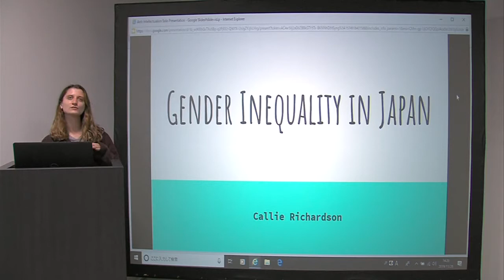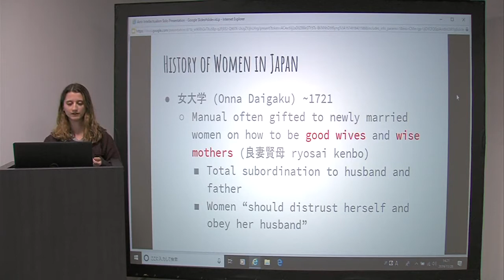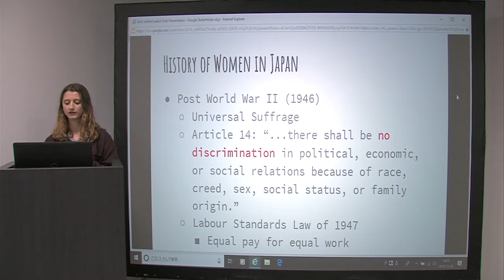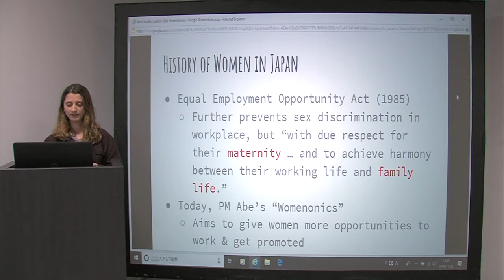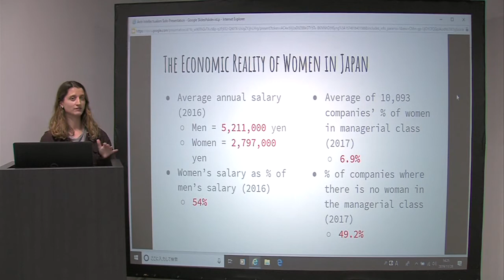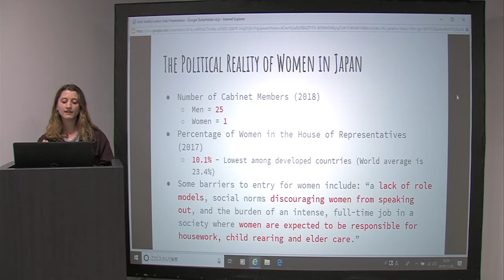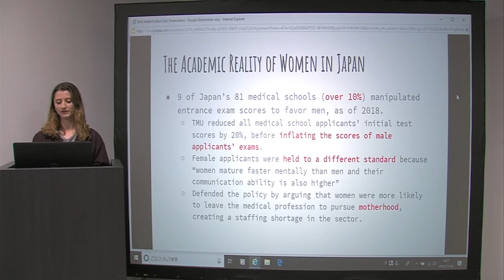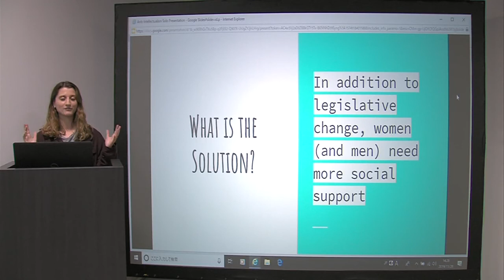Gender Inequality in Japan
An Undergraduate Student's Presentation at Fujino Seminar, Seinan Gakuin University.